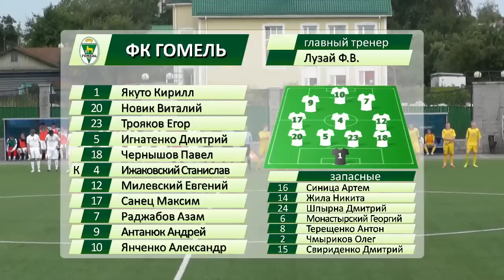12/08/2014 Гомель 0-1 Нафтан. Матч дублирующих составов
12/08/2014 Гомель 0-1 Нафтан. Матч дублирующих составов